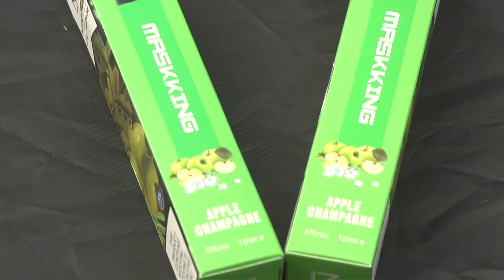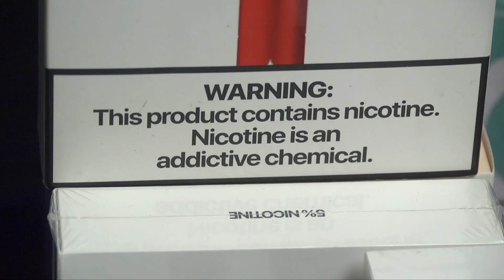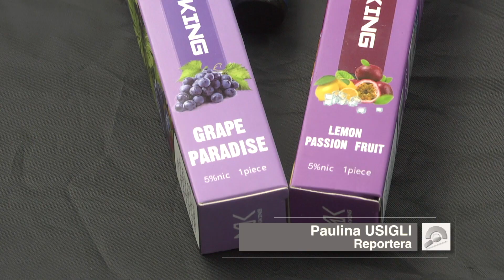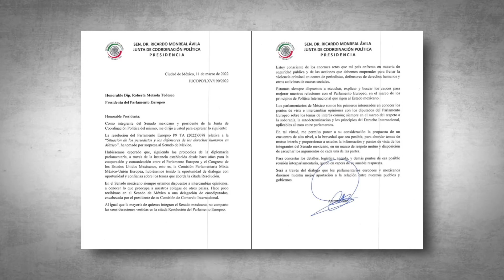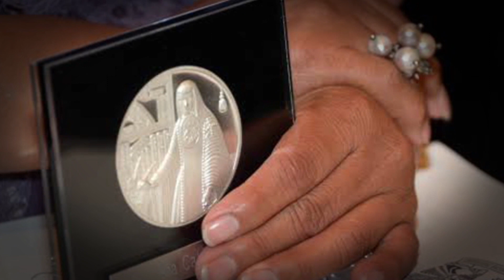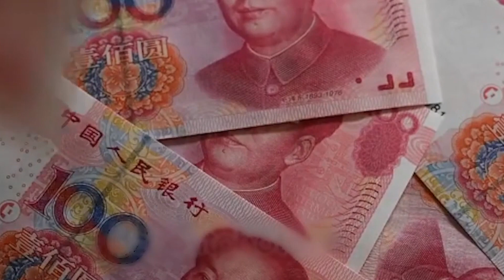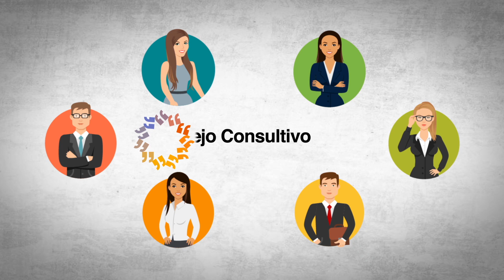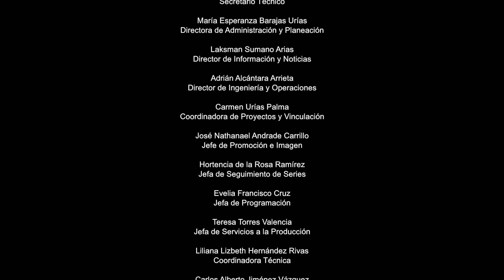CÁMARA ALTA T4 PROGRAMA 03